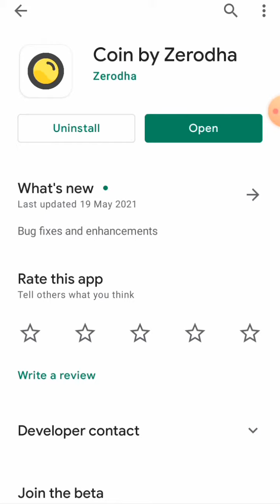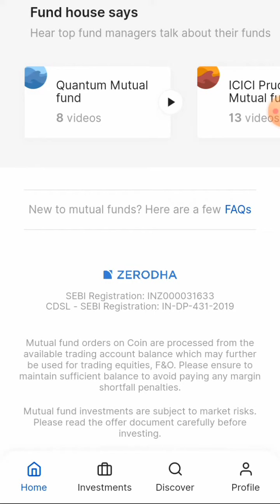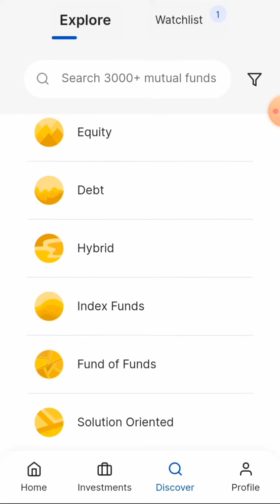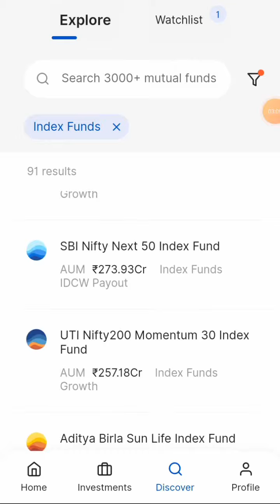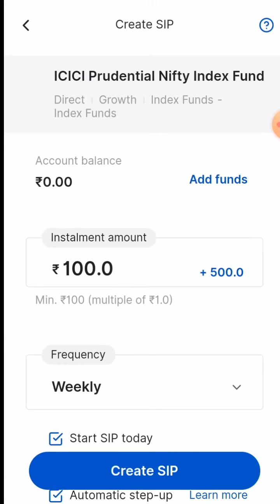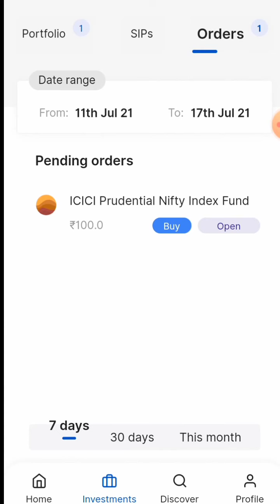How to Buy Mutual Fund in Zerodha | How to Invest in Mutual Funds | App Demo & Investment Process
Zerodha Coin is India's largest direct mutual fund platform that lets you buy direct mutual funds online with no commission passback, directly from asset management companies. Your mutual funds, stocks, currencies, bonds, and more, all in your Demat account.

1. nifty view 2. nifty option chain analysis 3. nifty view tomorrow 4. long term investment in stock market 7. corona vaccine 8. covid vaccine 9. share market crash 10. hero or zero strategy 11. hero or zero option strategy 12. shares to buy now 13. stocks to buy now 14. stocks to buy for short term 15. swing trading strategies 16. option trading strategies 17. intraday trading strategies 18. best stocks to buy tomorrow 19. top stocks to buy now 20. where to open dmat account 21. free intraday trading training 22. free option trading training 23. stock market classes 24. free stock market classes 24. best stocks to buy now 25. stock market news 26. share market news 27. business news today 28. stock market news today 29. stock market learning videos 30. why market crashed today 31. penny stocks 32. multibagger stocks 33. multibagger penny stocks 34. penny stocks list 36. debt free penny stocks 37. penny stocks with strong fundamentals 38. how to invest in penny stocks for beginners 39. top stocks 2021 40. latest share market news 41. latest share market tips 42. latest share market tips in hindi 44. latest stock market news 45. stock market in hindi 47. swing trading strategies 48. intraday trading tips 49. share market portfolio 50. stock market classes 52. latest share recommendations 53. nifty weekly view 54. latest stock picks 55. moneycontrol news 56. stock market today 57. stock market india 58. stock market basics 59. stock trading 60. share tips 62. share market basics for beginners 63. share trading for beginners 64. share market me paise kaise lagaye 65. how to make money in stock market 66. how to invest in stock market 67. stock market for dummies 68. ipo kya hai 69. ipo kaise kharide 70. ipo news 71. latest ipo news 72. upcoming ipo 73. sebi guidelines 74. sebi notice 75. sebi circular 76. fomo 77. ema strategy stockmarket wealthsaga 82. best stock market youtube channel for beginners 83. best intraday trading youtube channel 84. best share market youtube channel for beginners 86. best youtube channel for wealth management for beginners 87. best youtube channel on long term investment 88. personal finance 89. top youtube channel on stock market 90. best youtube videos on personal finance 91. dmat account kaise khole 92. dmat account in hindi